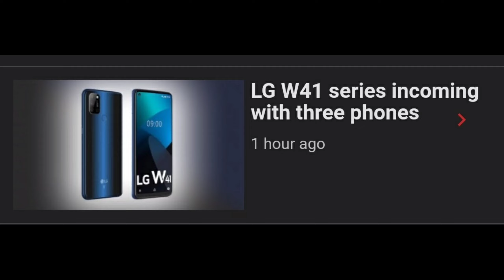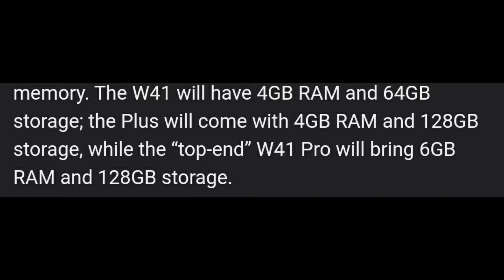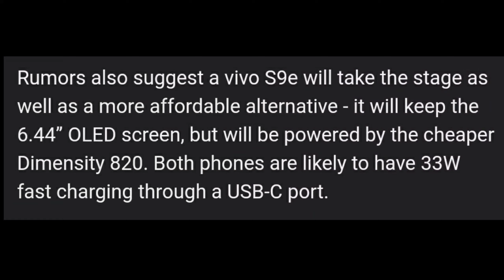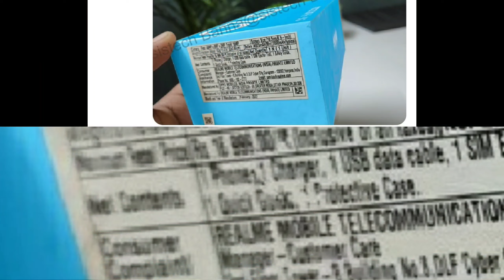Realme Narzo 30 Pro 5G | JIO 5G Smartphone Snapdragon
Realme Narzo 30 Pro 5G | JIO 5G Snapdragon

Realme is going to launch Realme Narzo 30 series smartphones soon. In this video, we are going to talk about Realme Narzo 30 Pro 5G specs and features. You will get the details of Realme Narzo 30 camera, Realme Narzo 30 performance, Realme Narzo 30 pro processor, Realme Narzo 30 display and more. You can also check out Realme Narzo 30 pro official details and Realme Narzo 30 pro price in India. We will give you details about Realme Narzo 30 launch date in India. Check out the video for Realme Narzo 30 hands on, Realme Narzo 30 review and Realme Narzo 30 unboxing.jio 5G, vivo,LG w41,

SAMSUNG M02S
SAMSUNG M01 CORE
SAMSUNG M11

ONEPLUS NORD
VIVO V20 PRO
REALME X3 SZ
OnePlus 8T
Samsung S21 ultra

MY GEARS :-